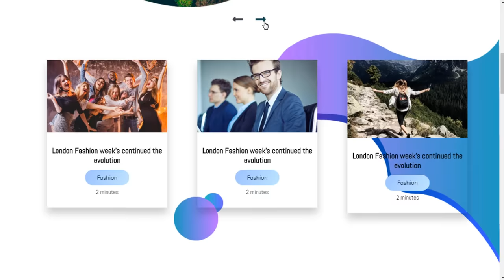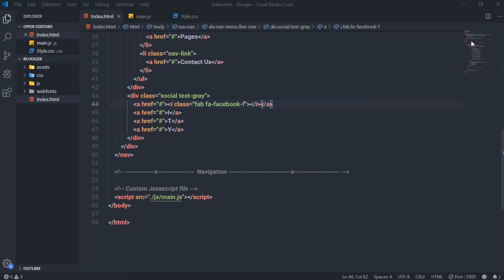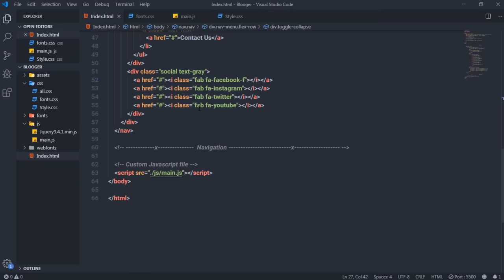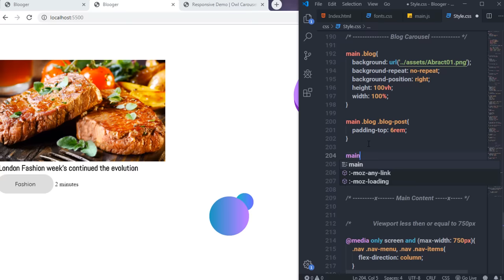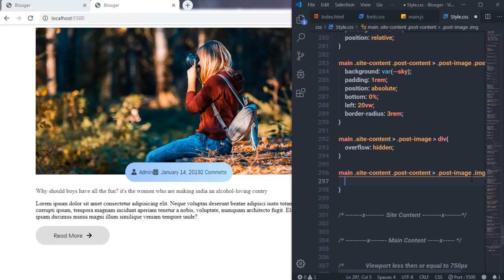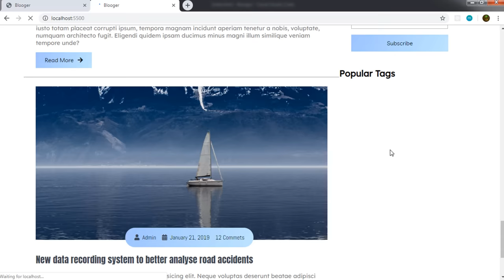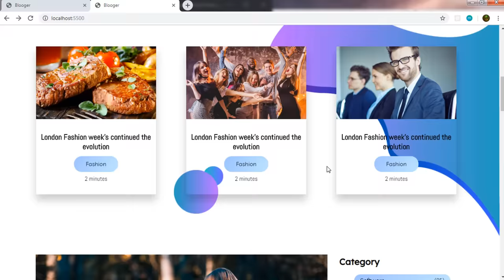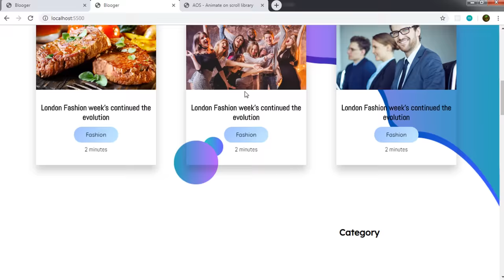Complete Responsive Blooger Website Using HTML/CSS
Complete Responsive Blogger Website Using HTML/CSS
In this website, you will understand how to create complete responsive website design with just html and CSS.